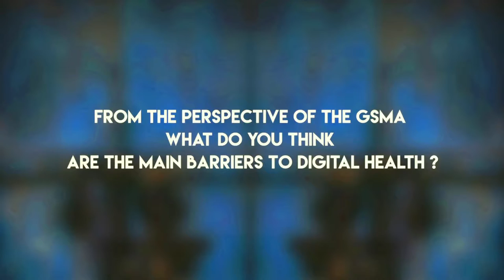ITU INTERVIEWS: Alex Sinclair, Chief Technology Officer, GSMA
Interview with Alex Sinclair, Chief Technology Officer, GSMA at Digital Health for Healthy Lives and Wellbeing For All, 23 - 24 May 2016, Geneva, Switzerland.